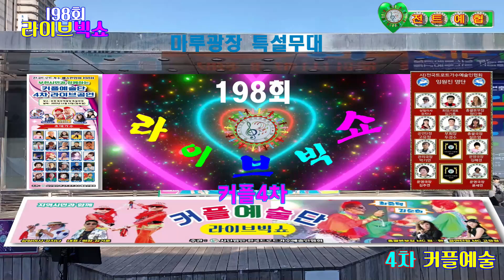가수 김진태♬방랑시인김삿갓 곡}★198회 부천시민과함께{제4차커플예술단★사}전국트로트가수예술인협회=마루광장 특설무대 2023=11=12